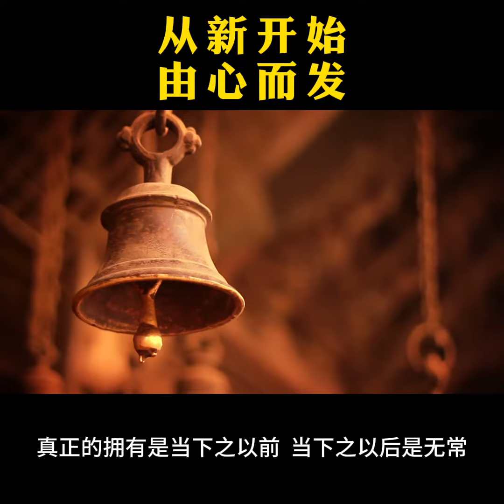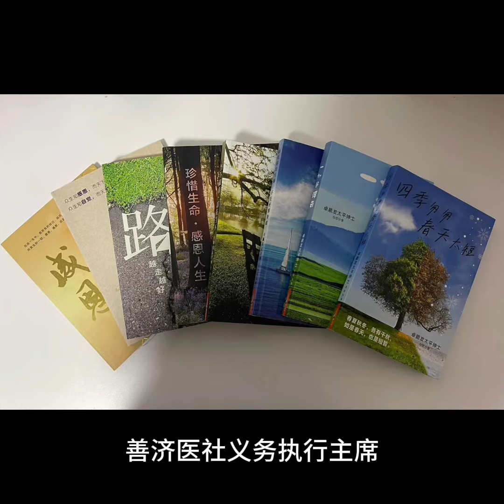有鱼就有水，鱼必须要有水才能把生命留下来，有水不一定有鱼，也许这是世间的因缘、自然、无奈与因果。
让大雨把无明不智的心情安定下来，
去掉无知的贪嗔痴，力求真善美，宁静致远，
从新开始，由心而发，上善若水，厚德载物。

生活有个过程，生命有个结局，
享受过程还是在乎结局？

真正的拥有是当下之以前，
当下之以后是无常，梦幻泡影，虛空假象。

拥有永远存在，发生的事情不会改变。
依你所愿，你情我愿，那是不可能的。
要懂得处理当下，了断取舍，接受事实与现实。

——善济医社义务执行主席拿督斯里卓顺发太平绅士 JP ,BBM (L),PVPA 与您分享

善济医社将于全岛14间分社与看诊者及社会大众分享卓顺发太平绅士的书，希望与大家共享光明、善知识和正能量。